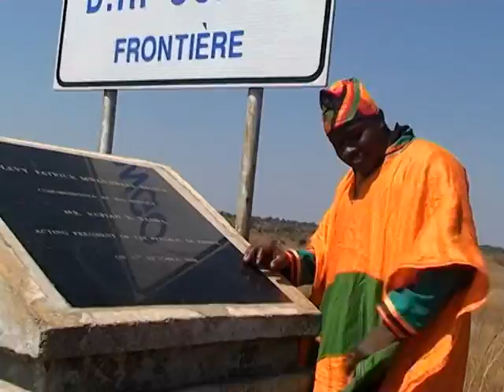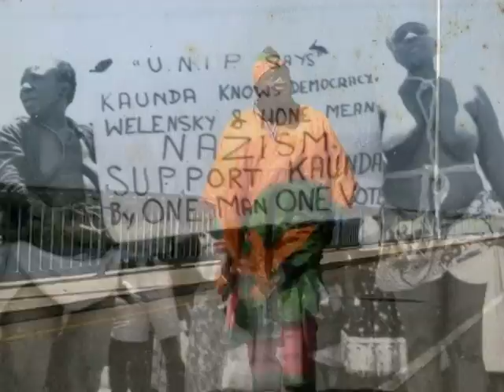Lets Get United In This Beautiful Land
Zambia and Africa at large, why are we fighting amongst ourselves? My fellow Zambians and Africans, our fathers fought for this gorgeous Continent, thus it is our duty to keep the dream of our fathers alive. This song invites us all to love one another.